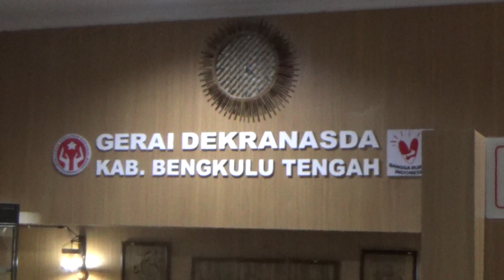Stand Disdukcapil Masih Terbanyak Pelayanan